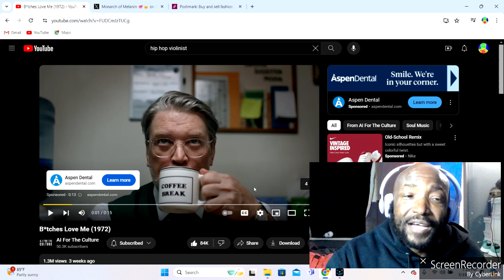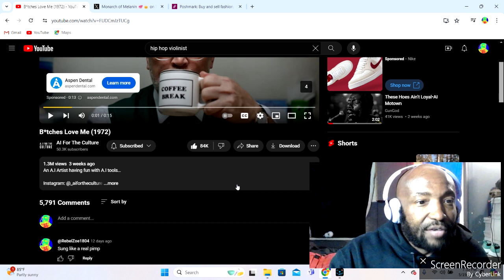Ai music My B!+(e$ love me reaction